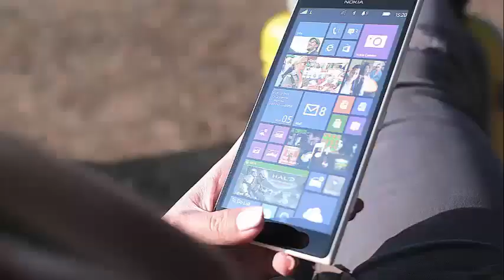Oculus Rift requires Windows 10 for new features! Get the details!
Oculus Rift requires Windows 10 for new features
When Oculus updated its system software to Rift Core 2.0, currently in beta, it added a redesigned home experience, multi-tasking for applications and windows in Dash and duplicate Oculus Desktop monitors. These are heavy resource features, according to Oculus, and you need Windows 10 to back them up. That's why the company recommends Windows 10 on the Oculus platform (Rift, Touch and core software). You can still use Windows 7 and 8.1, but you will not get the new features as they appear.

In addition to the extra lift power provided by Windows 10, Oculus points to Microsoft's disused main support for earlier versions of the operating system. Oculus says that 95 percent of the most active Rift owners are already using Windows 10, and that those who are not up to date are doing so soon. There is a compatibility tool to check and see if your PC is also ready to smoke. The minimum and recommended specifications are the following:

Recommended specifications:

Graphics card: NVIDIA GTX 1060 / AMD Radeon RX 480 or higher
Alternative graphics card: NVIDIA GTX 970 / AMD Radeon R9 290 or higher
CPU: Intel i5-4590 / AMD Ryzen 5 1500X or higher
Memory: 8GB + RAM
Video output: HDMI 1.3 compatible video output
USB ports: 3 USB 3.0 ports plus 1 USB 2.0 port
Operating system: Windows 10 operating system